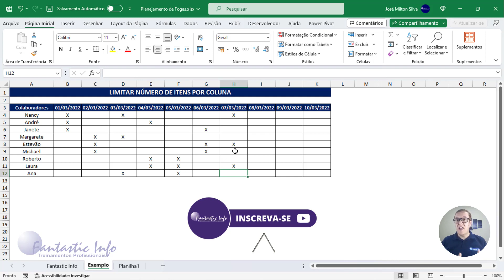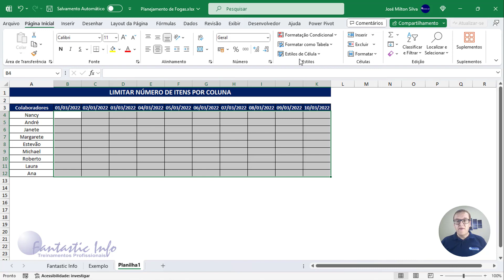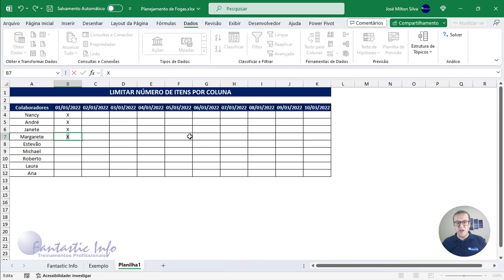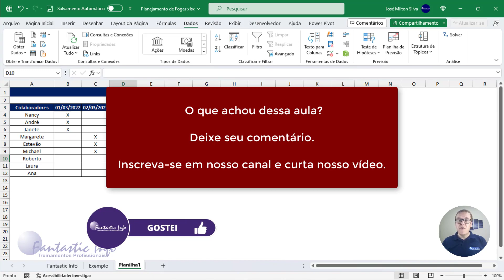Tutorial Excel: Como Limitar o Número de Itens em uma Coluna Usando Validação de Dados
Você já teve problemas com uma planilha do Excel onde era necessário digitar um número especifico por colunas? Não se preocupe! Neste vídeo passo a passo, vamos mostrar como usar a ferramenta de Validação de Dados do Excel para controlar e limitar a quantidade de informações digitadas em uma coluna específica.

Aprenda conosco como criar regras de validação de dados para evitar erros e garantir que sua planilha permaneça organizada e precisa. Esta técnica é útil para diversos cenários, desde listas de produtos, planejamentos de folgas, cronogramas até registros de funcionários.

Assista ao vídeo e domine essa habilidade do Excel que irá economizar seu tempo e aumentar a eficiência das suas planilhas.